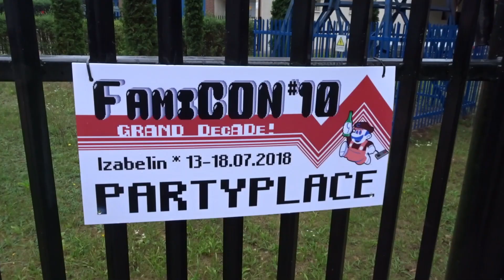Jedyny taki zlot w Polsce - FAMICON 10 (2018)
Music Cedits:
8 Bit Universe - Bohemian Rhapsody (8 Bit Remix Cover Version) [Tribute to Queen]
8 Bit Universe On Amazon!!

contrabanda.eu
forum.contrabanda.eu